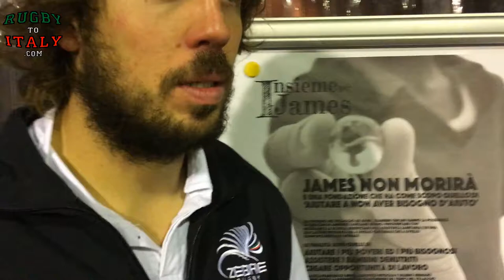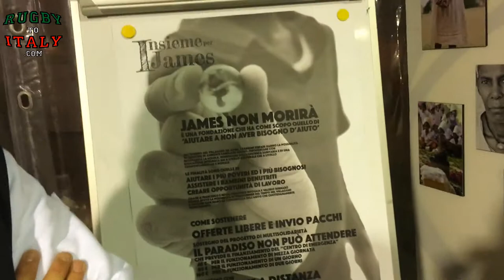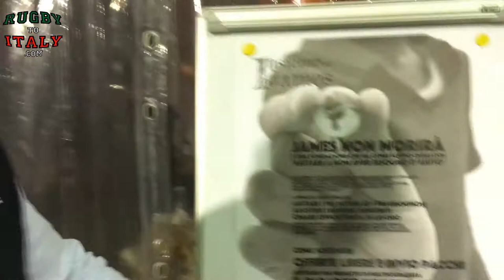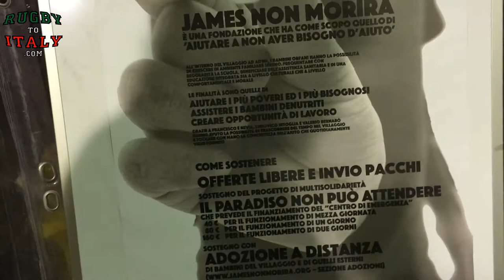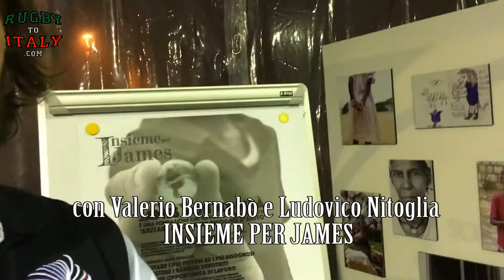Con Bernabò e Nitoglia a sostegno di James: ecco i campioni del rugby e l'Etiopia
I due campioni delle Zebre Rugby e della Benetton Treviso danno una mano alla ONLUS "James non Morirà" che si occupa dei bambini orfani in Etiopia